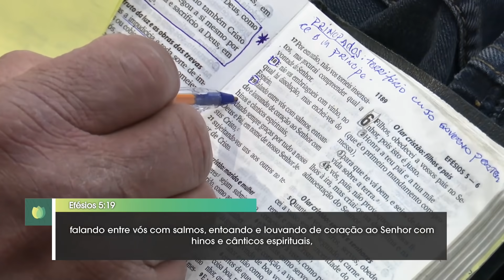Você é propriedade exclusiva de Deus | Reverendo Hernandes Dias Lopes | IPP